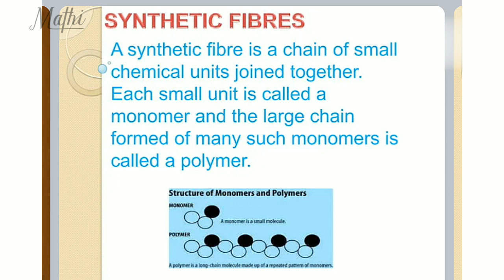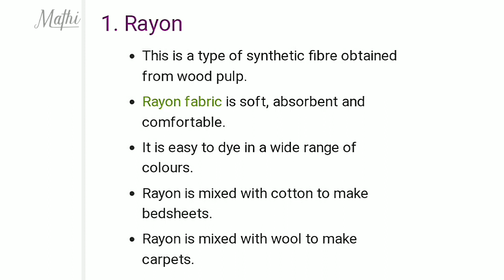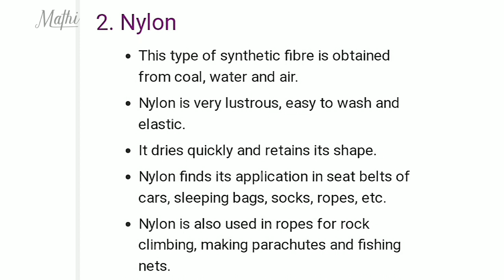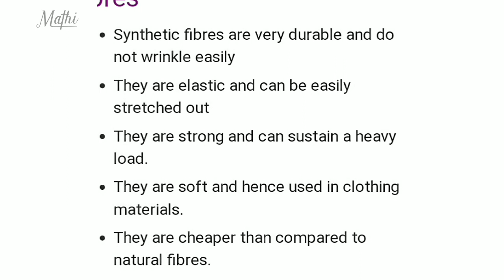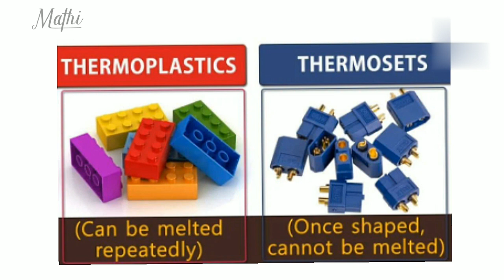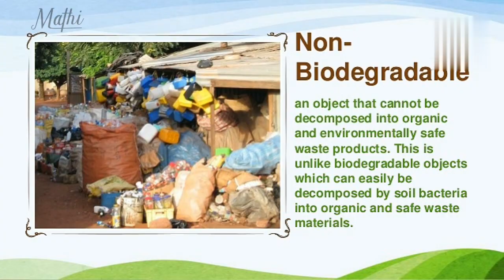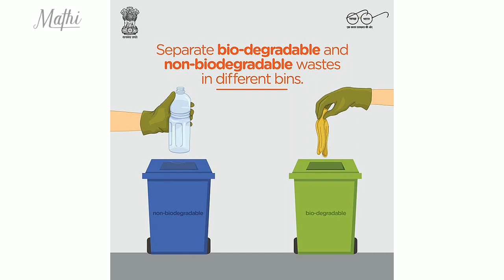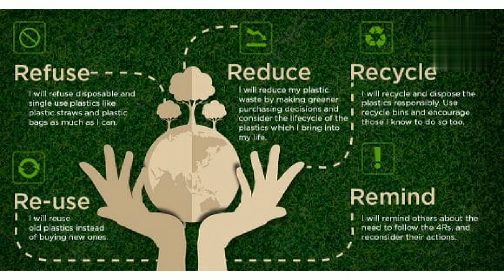Synthetic fibres and plastics | Class 8 - Chapter 3 | Rayon | cotton | bio-degradable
( Class 8 science CBSE )

4) material - metal and non metal

18) pollution of air and water